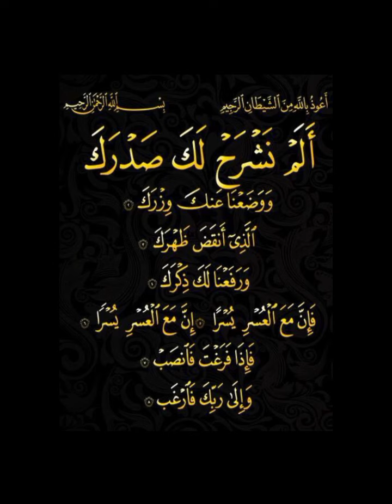सूरा नसरा की सूरत कुरान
surah Al-Inshirah full HD arabic text
 Surah Nashra Full
surah Ash-Sharh sharif beautiful voice
 94 Surah Inshirah Pani Patti Voice
Surah AL Inshirah with HD arabic text
 Al-Inshirah Surah
 Quran
 Best Ever Quran Recitation